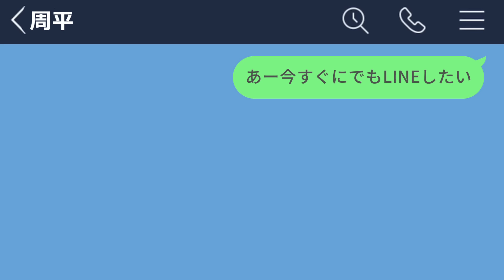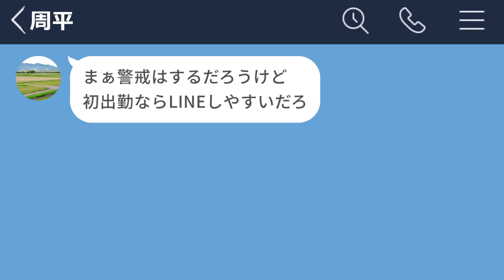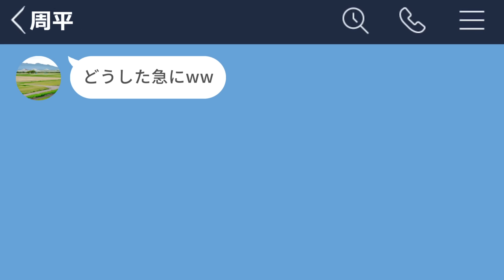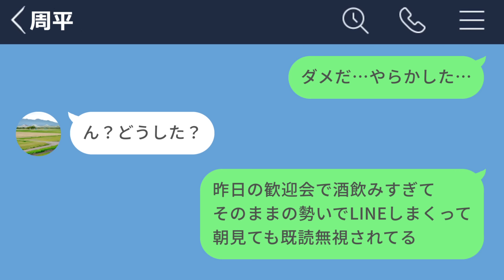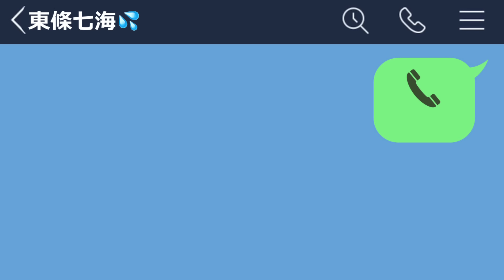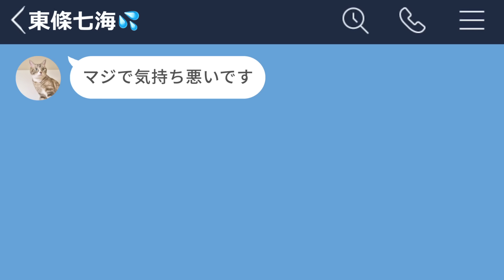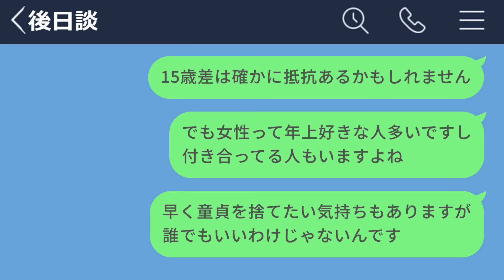【LINE】20歳美人女子大生に一目惚れした男がキモすぎたwww【声あり再UP】